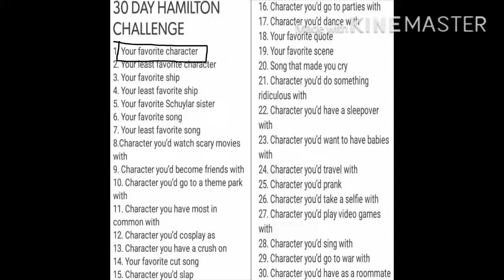Day 1 (30 day Hamilton challenge)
Yes, my OC is Popee.
(I’m going through a Popee The Performer face rn-)